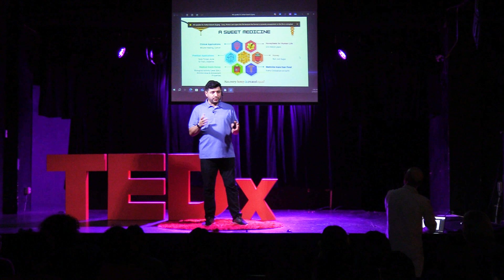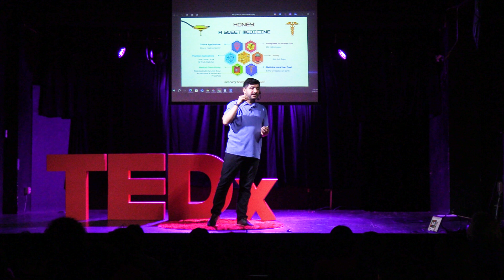Honey A Sweet Medicine | Ferhat Ozturk | TEDxSST Corpus Christi Youth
From ancient civilizations to modern medicine, honey has been valued for its remarkable healing properties. This talk explores the science behind honey's benefits, including its antibacterial, anti-inflammatory, and antioxidant properties.  Dr. Ozturk has been studying honey for over 12 years. With a strong Ph.D. background in Cellular and Molecular Biology, their academic expertise is further enriched by postdoctoral research in the areas of cell signaling, wound healing, and bioinformatics. Currently, Dr. Ozturk teaches a research-based undergraduate course on the medicinal properties of honey at the University of Texas at San Antonio. This talk was given at a TEDx event using the TED conference format but independently organized by a local community.